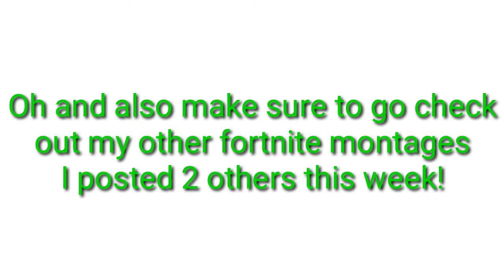Fortnite Montage - Did It Again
DON'T CLICK THIS! Hope you enjoyed!
Song - Did it again